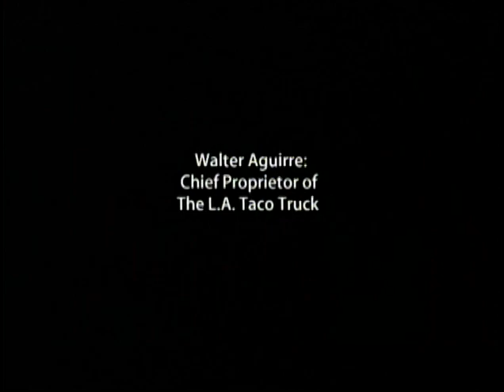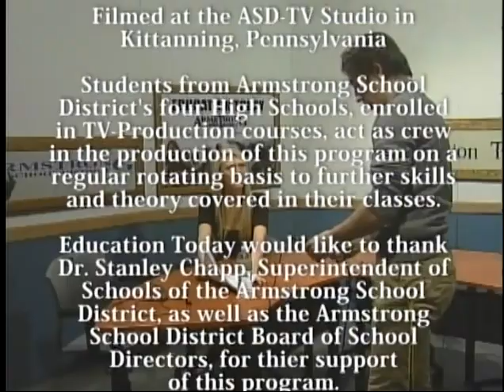EDUCATION TODAY (S11E14)